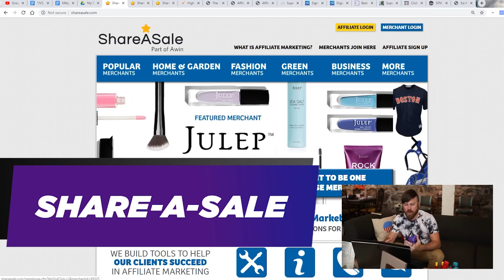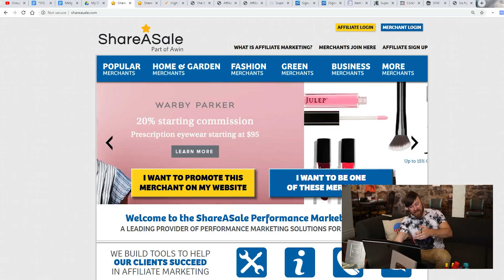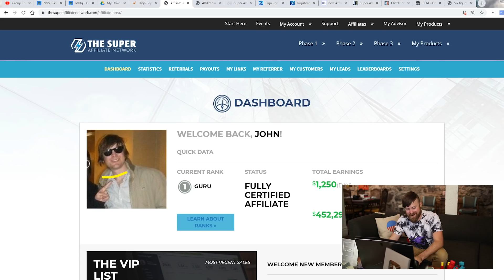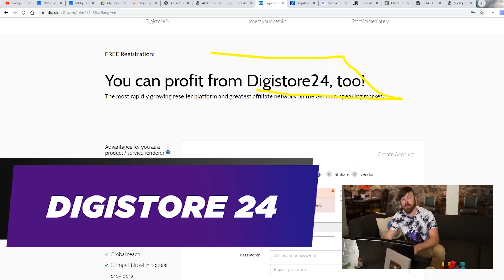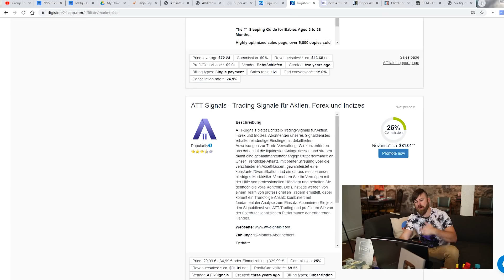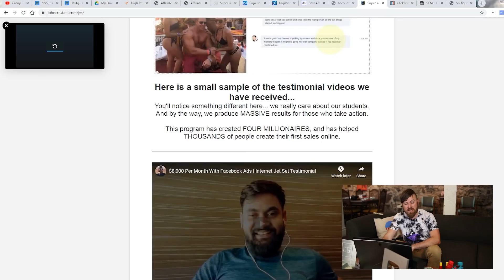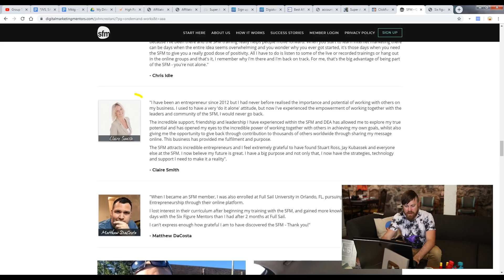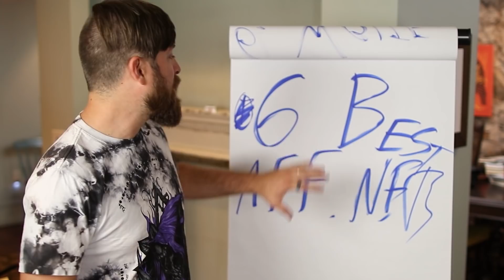The 7 BEST Affiliate Marketing Programs For Beginners 2020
What do you need help with that I can make videos about?

Are you ready to make the leap into affiliate marketing? I’ve been doing this for 10 years now with tons of success, so I have a pretty good idea which affiliate networks are the best. In this episode, I’ll show you some of the coolest programs out there, what you’ll be doing on each network, and how much money you can start making today!

01:06 What to expect in today’s video
01:56 ShareASale
03:34 MaxWeb
04:37 Super Affiliate Network: High ticket program
07:10 DigiStore 24
09:59 ClickBank
11:43 ClickFunnels
13:17 Six Figure Mentors: High ticket program

John Crestani